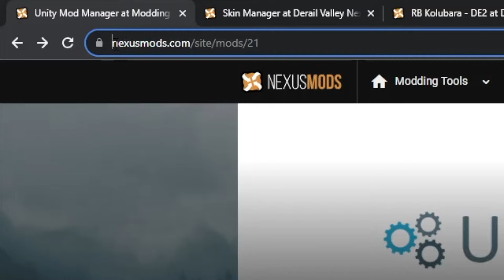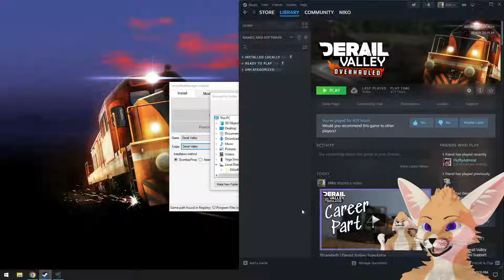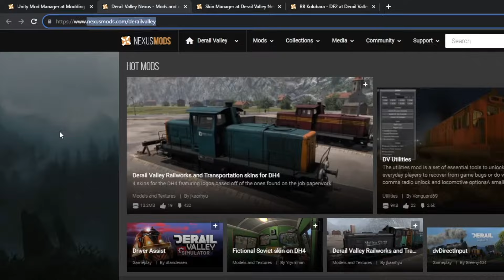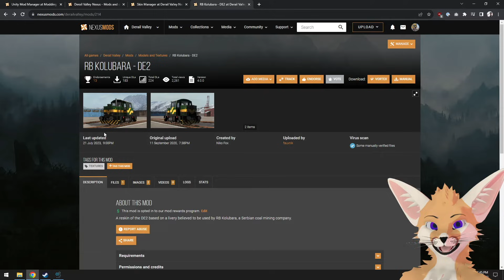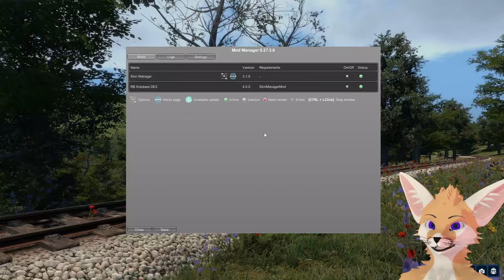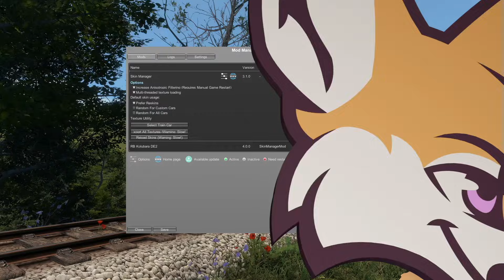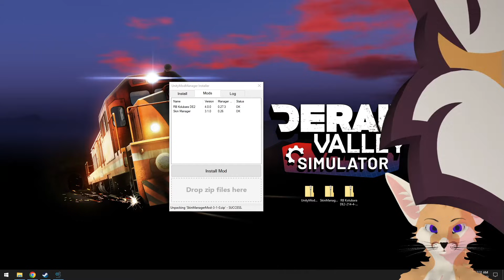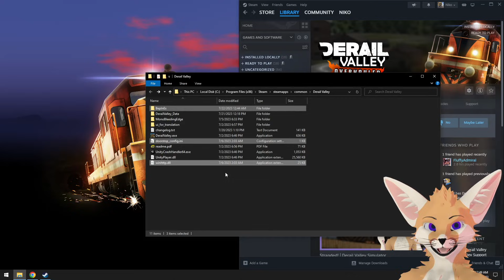So You Wanna Install Mods? | Derail Valley: Simulator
Wondering what's changed in the world of Derail Valley mods now that we're once again using UnityModManager? This video has the answers you need!

📚 *Chapters*
0:00 Intro
0:12 Installing UnityModManager
1:57 Installing code mods
3:17 Installing cars, skins, etc.
4:26 Configuring mods
5:14 Temporarily disabling mods
5:56 Uninstalling Mods
6:37 Uninstalling UnityModManager
7:00 Uninstalling BepInEx (before installing UnityModManager)
7:50 Thanks for watching!

🦊 *Want more fox?*
Find me across the web!